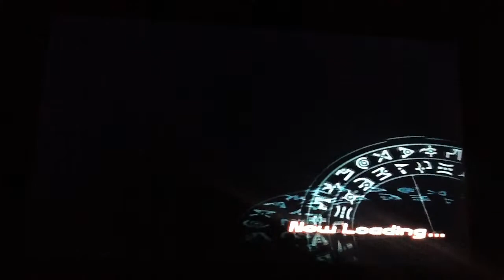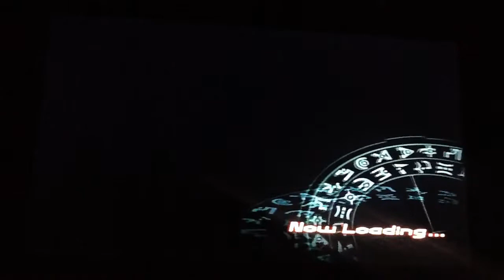bakugan battle brawlers 70 (Teaming with Dan again. I Guess)